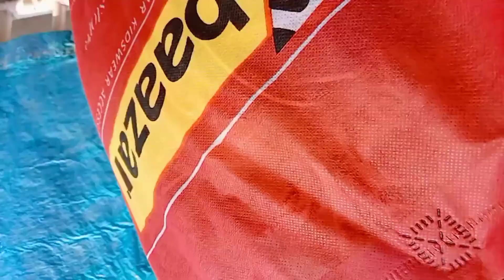পুরীতে আমাদের পূজা দিতে গিয়ে কী অসুবিধা হল।।।।